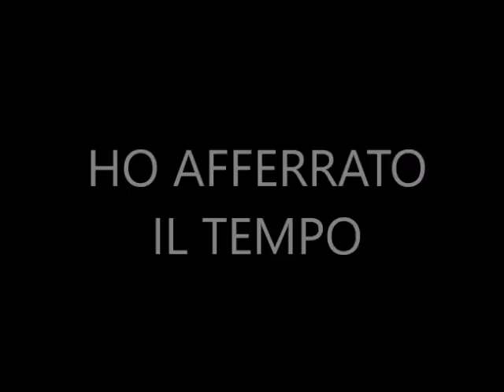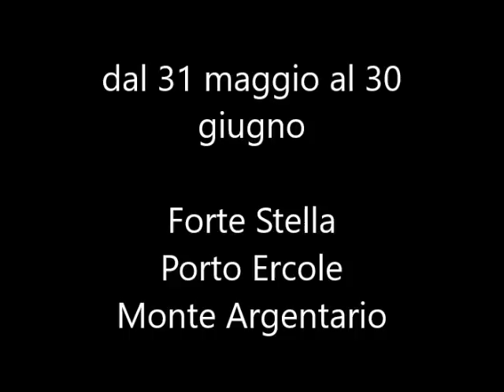HO AFFERRATO IL TEMPO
HO AFFERRATO IL TEMPO (I GRABBED THE TIME)
Fotografie di Michael Keyser - Michele l’americano
a cura di Giuseppe Zanoni e Valeria Gambardella Fabiani
dal 31 maggio al 30 giugno 2019
Forte Stella - Porto Ercole - Monte Argentario